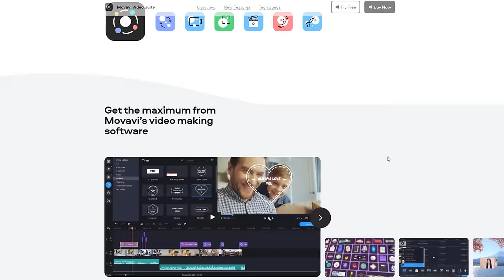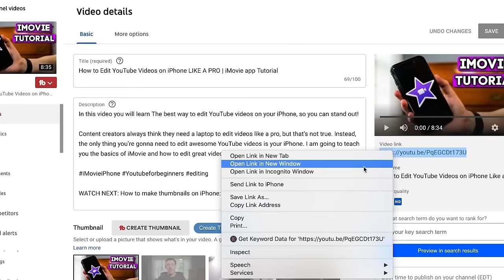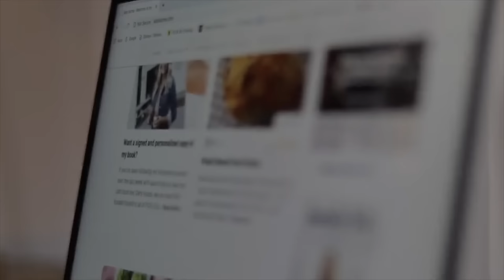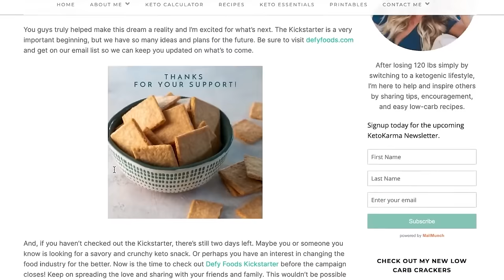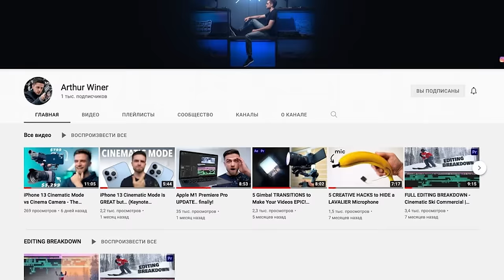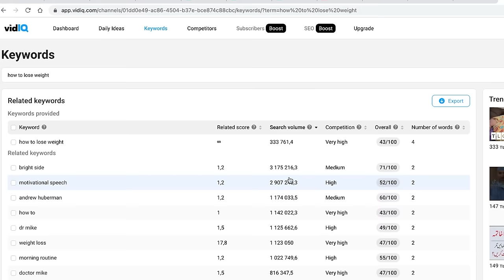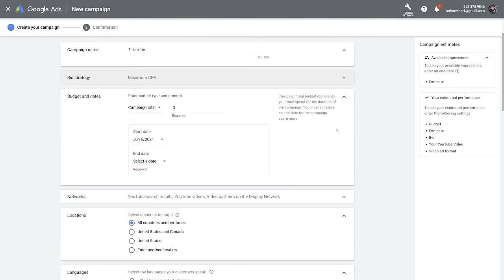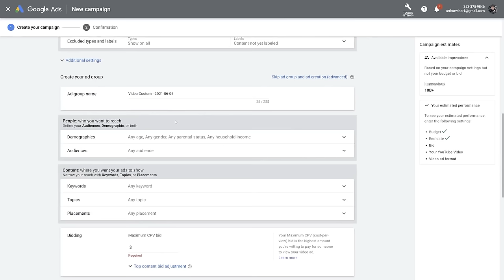How to Promote YouTube Videos for Free and Boost Channel Growth - Tutorial 2021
How to Promote YouTube Videos in Google Ads and Boost Channel Growth? This video is all about how to grow on Youtube fast investing zero dollars. Youtube Suggestions are the best source of free views of high quality. Watch this video till the very end to know all the ways to boost your Youtube channel and get subscribers for free! These views can make your videos viral and gain more organic subscribers than you can even pretend!